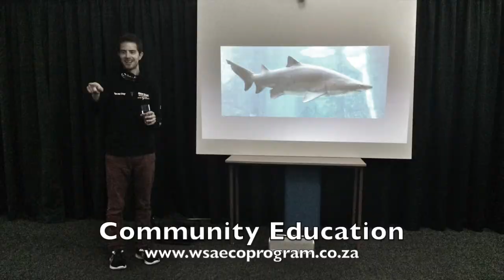Making a difference to the marine life in Mossel Bay.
White Shark Africa do more than just provide some of the best great white cage diving in the world, we also run an eco program that gets out there and actually makes a difference to our wildlife here. Great White Sharks, African Penguins, Cape Fur Seals and many more.
Check out what we get up to!

wsaecoprogram.co.za

GoPro Hero4